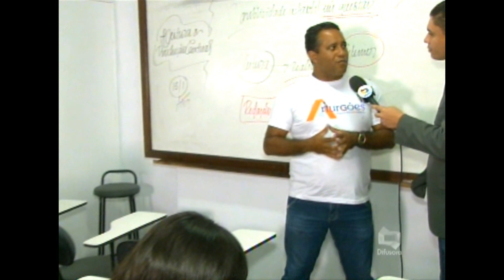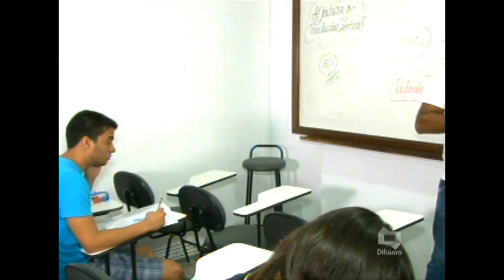AO VIVO JD REDAÇÃO ENEM ENTREVISTA ARTUR GOES